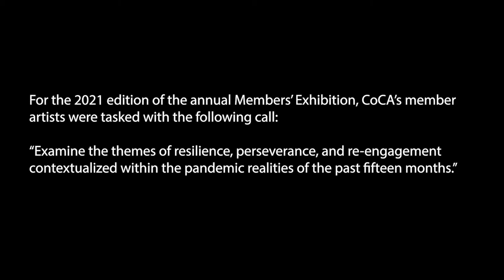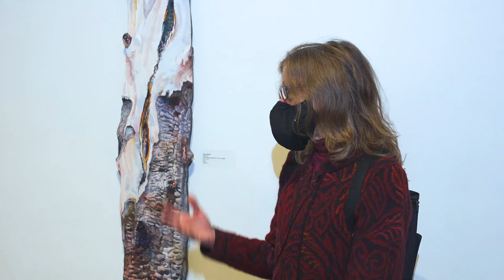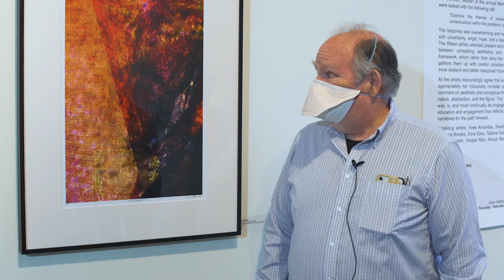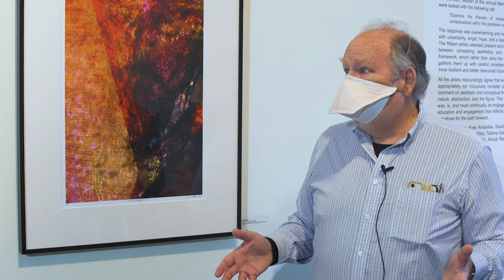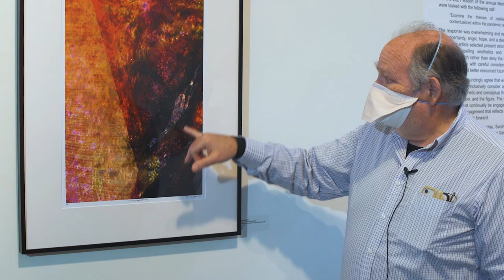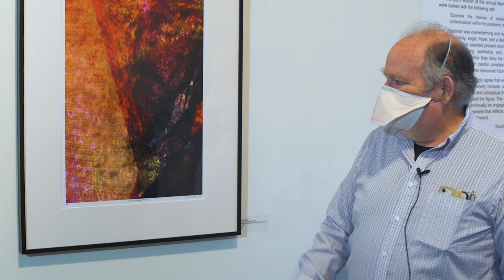CoCA Artist Led Talk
Toward Resilience: Artist-Led Tour at CoCA Gallery
Featured artist include Joan Beard, Neil Berkowitz, Suze Wolf & Jody Joldersma.